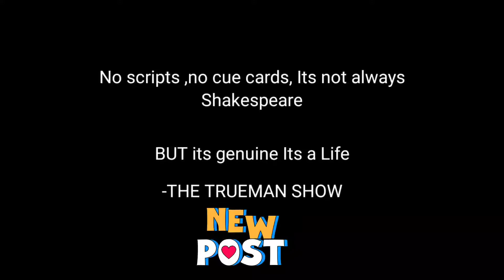🔥Coolest way to Present My Life😎 | Bokaro vlog| equipments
🔥🔥HOW TO SHOOT VLOGS🔥🔥
| Daily vlogs
HEY ! HEY !🎤✴️

THANK YOU FOR SCROLL DOWN AND SAW MY DESCRIPTION😍👍🏻

Bhai aaj ka din kamaal ka to raha mere liye lekin aane jaane wale raaste me thodi kathinaiyo ka saamna karna pada, police wale yaar pareshan hi kr diye the aaj to khaer aap video ka luft uthaye aur hamare SATH bane rahe!
                                                  Dhanyawaad Dosto.

Let me know what are the thoughts you get!